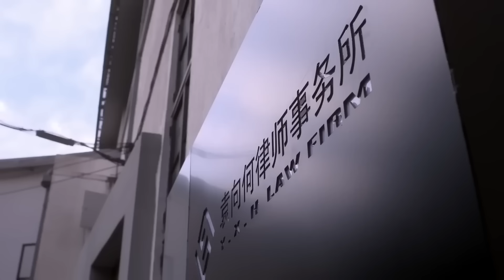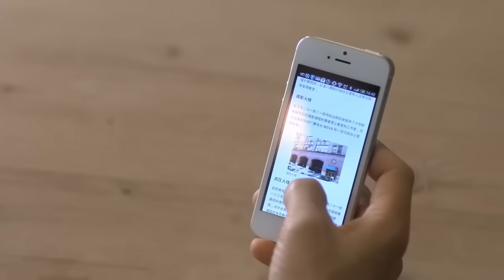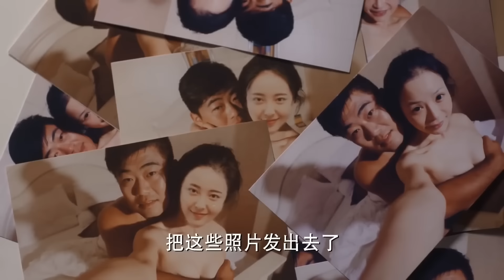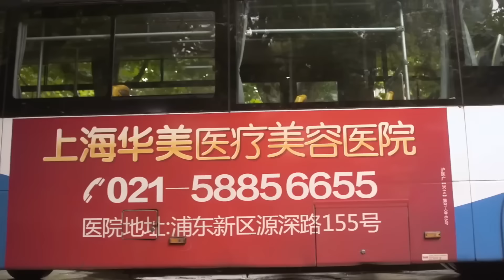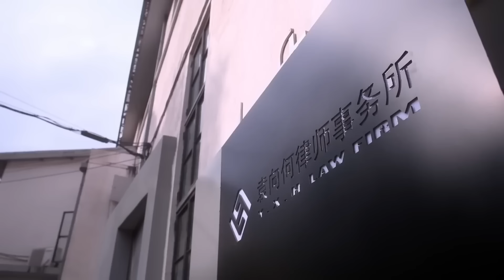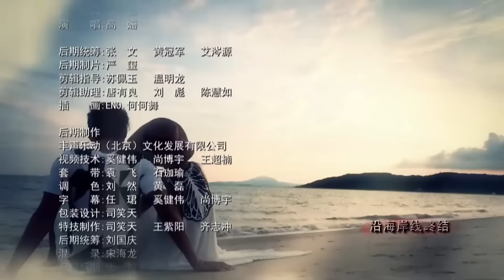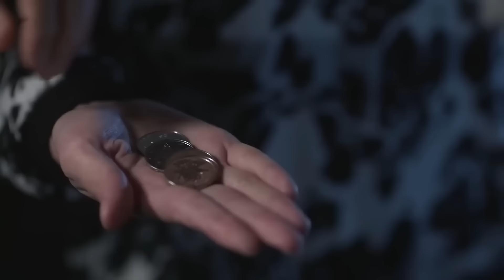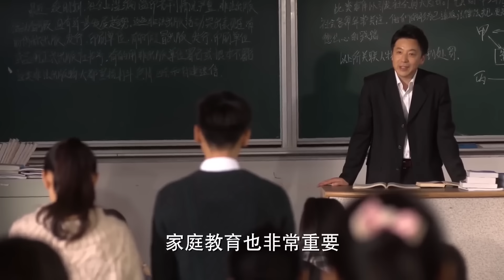【Full Movie】男人醋性大發，直接把心愛的女人摁在墻上狂吻, 從此那個高冷禁欲的總裁纏她上癮，死纏爛打要名分！❤️Chinese Drama | 鍾漢良&唐嫣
😉觀看各種熱劇、花絮！帶你體驗各種精彩故事~